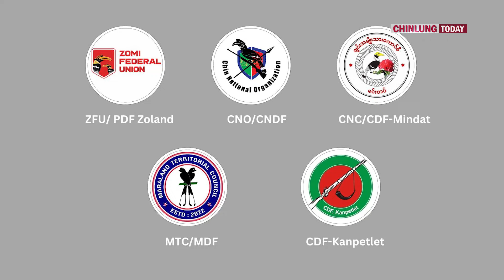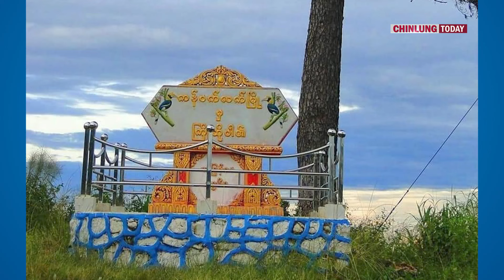March 7 (Kalay Peng Ah Kahawknak A Cawl Thei Hrih Lo, Kachin Ram Ah Ralhrang Sakhan An La Vivo)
Kalay Peng Ah Kahawknak  A Cawl Thei Hrih Lo, Kachin  Ram Ah Ralhrang Sakhan An La Vivo)

March 7, 2024 Chinlung Today Thuthang